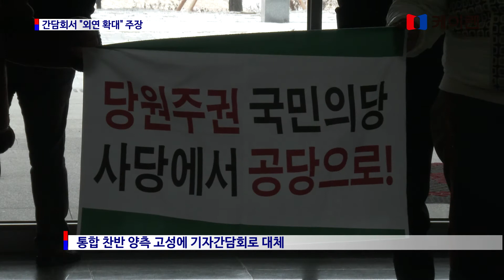안철수 전주 방문 통합 찬반 고성으로 얼룩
기자간담회서 “외연 확대해야” 주장